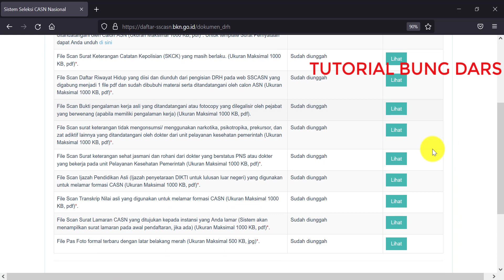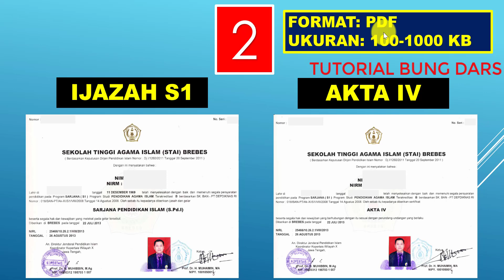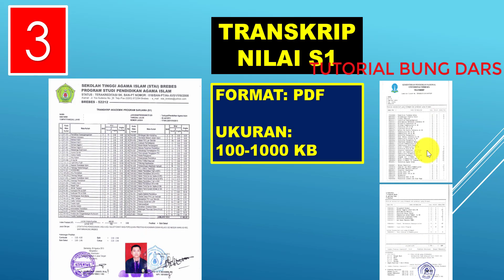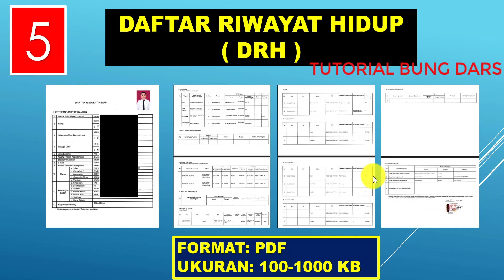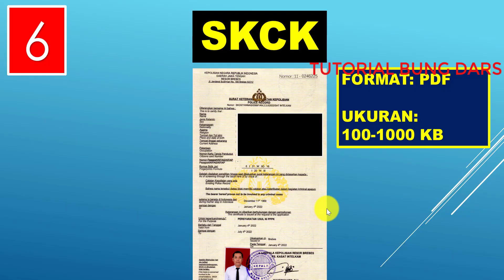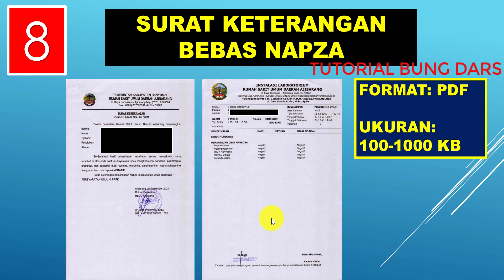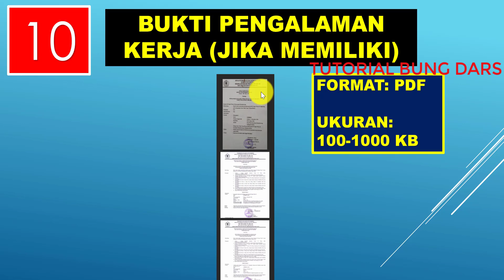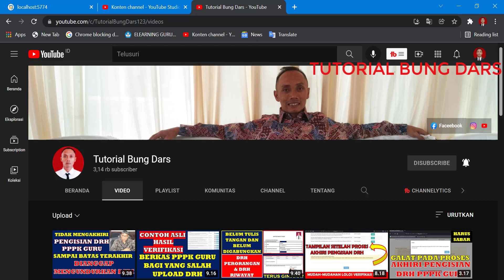10 Berkas Yang di Upload di SSCASN DRH PPPK Guru Tahap 2 Untuk Pemberkasan Penetapan NIP PPPK 2022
10 Berkas Yang di Upload di SSCASN DRH PPPK Guru Tahap 2 Untuk Pemberkasan Penetapan NIP PPPK 2022

Selamat datang kembali di Channel Youtube Tutorial Bung Dars. Ok teman-teman, pada kesempatan kali ini kami akan memberikan video tutorial tentang 10 Berkas Yang di Upload di SSCASN DRH PPPK Guru Tahap 2 Untuk Pemberkasan Penetapan NIP PPPK 2022

Berkas Yang Harus Disiapkan Untuk Penetapan NIP PPPK Guru, diantaranya:
Timestamp
00:00 Intro
01:24 Pas Photo terbaru latar belakang merah (jpg)
02:43 Ijazah S1 + Akta IV (pdf)
04:09 Transkrip Nilai S1 (pdf)
05:07 Surat Lamaran (pdf)
06:00 Daftar Riwayat Hidup (pdf)
07:37 SKCK (pdf)
08:45 Surat Keterangan Sehat Jasmani dan Rohani (pdf)
09:50 Surat keterangan Bebas Napza (pdf)
10:27 Surat Pernyataan 5 poin dan instansi (pdf)
12:15 Bukti Pengalaman Kerja (pdf)
14:26 Penutup

Mudah-mudahan bermanfaat.
Terima kasih.

tutorial bung dars
pppk 2021
pppk
pppk guru 2021
pppk guru
p3k 2021
p3k
p3k guru 2021
p3k guru
p3k guru honorer
p3k honorer guru
guru honorer
honorer guru
seleksi pppk 2021
seleksi pppk
seleksi pppk guru honorer
seleksi p3k 2021
seleksi p3k
seleksi p3k guru 2021
seleksi p3k guru
seleksi p3k guru honorer
info pppk terkini
info pppk
info pppk 2021
pemberkasan pppk guru tahap 2
pemberkasan pppk tahap 2
pemberkasan p3k guru tahap 2
pemberkasan p3k tahap 2
pemberkasan pppk guru tahap 2 2022
pemberkasan pppk tahap 2 2022
pemberkasan PPPK Guru 2021
pemberkasan PPPK Guru
pemberkasan PPPK
pemberkasan PPPK 2021
berkas penetapan nip pppk guru 2021
berkas penetapan nip pppk guru
berkas penetapan nip pppk
berkas penetapan nip pppk 2021
berkas penetapan nip
pemberkasan p3k Guru 2021
pemberkasan p3k Guru
pemberkasan p3k
pemberkasan p3k 2021
berkas penetapan nip p3k guru 2021
berkas penetapan nip p3k guru
berkas penetapan nip p3k
berkas penetapan nip p3k 2021
penetapan nip pppk guru 2021
penetapan nip pppk guru
berkas yang di upload di drh pppk guru 2021
10 berkas yang di upload di sscasn pppk
dokumen yang di upload di drh pppk guru 2021
dokumen yang di upload di drh pppk guru
dokumen yang di upload di drh pppk
dokumen yang di upload di drh pppk 2021
pengisian drh pppk guru 2021
pengisian drh pppk guru
pengisian drh pppk
pengisian drh pppk 2021
pengisian drh p3k guru 2021
pengisian drh p3k guru
pengisian drh p3k
pengisian drh p3k 2021
cara mengisi drh pppk guru 2021
cara mengisi drh pppk guru
cara mengisi drh pppk
cara mengisi drh pppk 2021
cara mengisi drh p3k guru 2021
cara mengisi drh p3k guru
cara mengisi drh p3k
cara mengisi drh p3k 2021
cara mengisi daftar riwayat hidup pppk guru 2021
cara mengisi daftar riwayat hidup pppk guru
cara mengisi daftar riwayat hidup pppk
cara mengisi daftar riwayat hidup pppk 2021
cara mengisi daftar riwayat hidup p3k guru 2021
cara mengisi daftar riwayat hidup p3k guru
cara mengisi daftar riwayat hidup p3k
cara mengisi daftar riwayat hidup p3k 2021
drh pppk guru 2021
drh pppk guru
drh pppk
drh pppk 2021
drh p3k guru 2021
drh p3k guru
drh p3k
drh p3k 2021